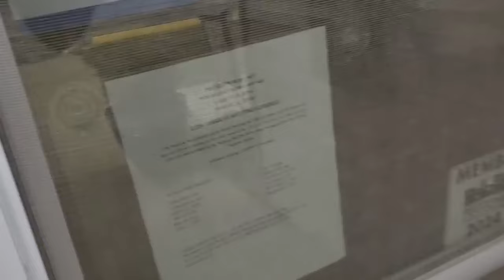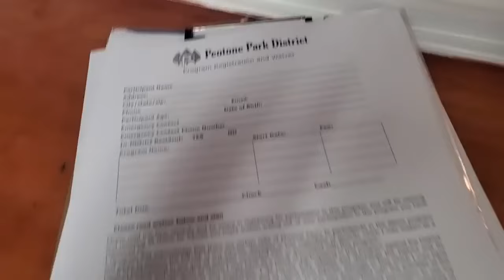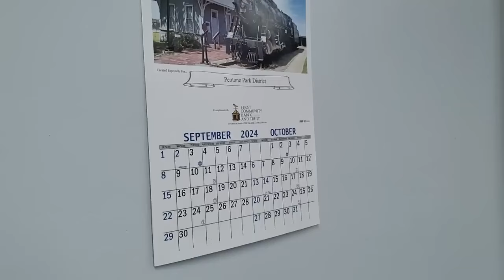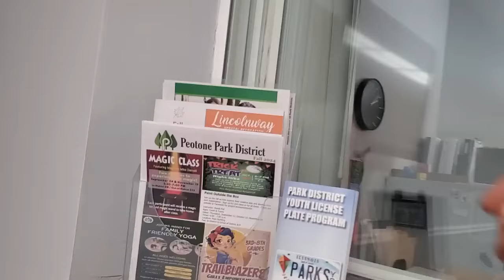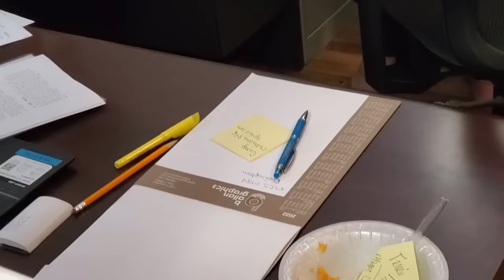CAMBACK KAREN AND THE PERFORMANCE OF NON-COMPLIANCE